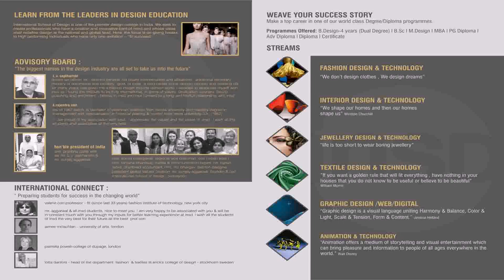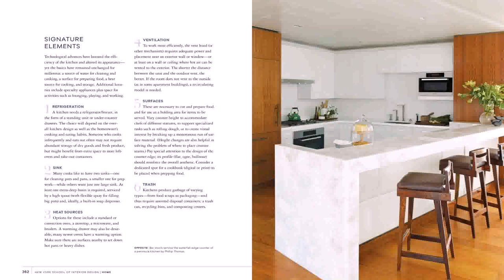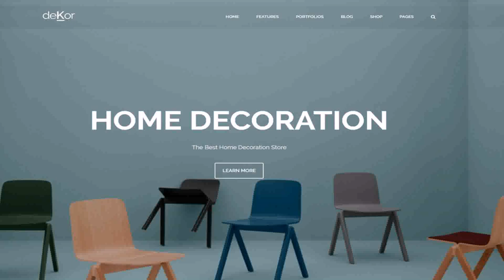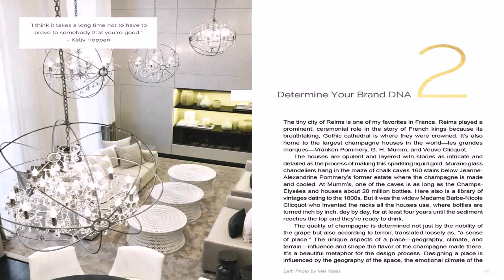The Interior Design Institute India Reviews